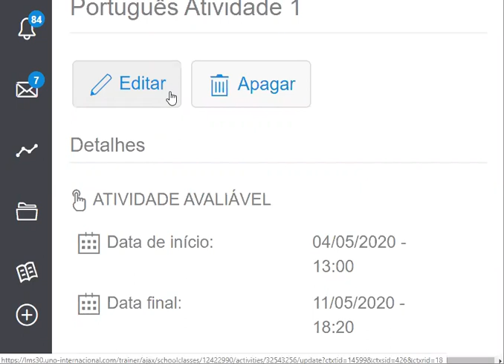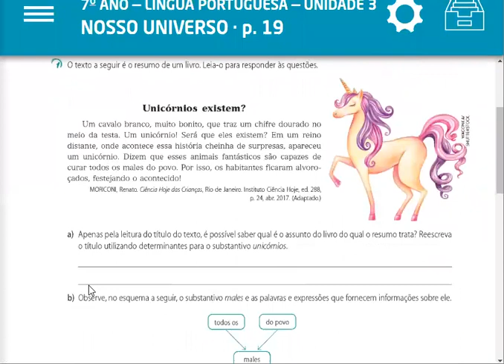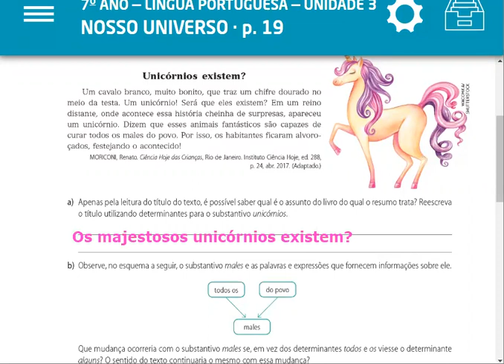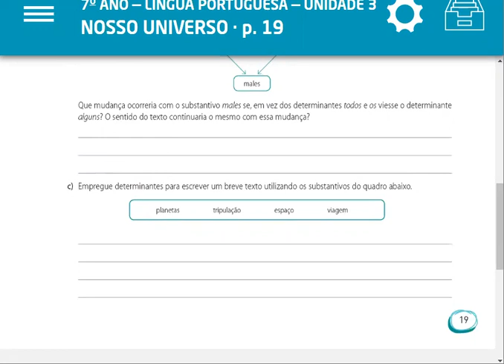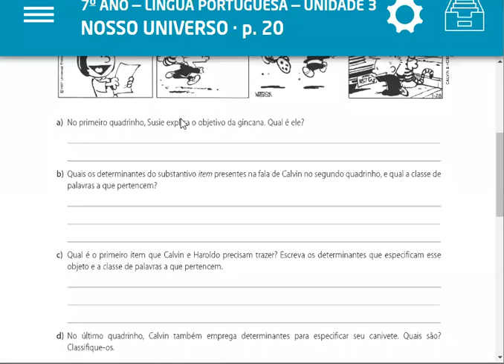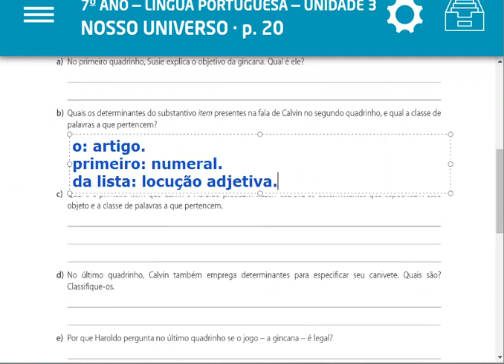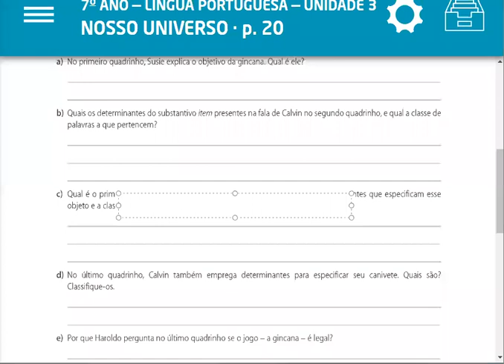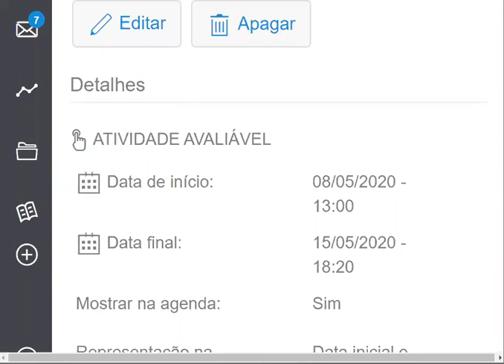Aula 7º ano - Correção de exercícios (Determinantes do substantivo) parte 1